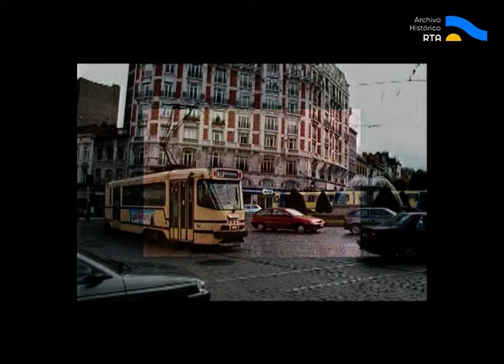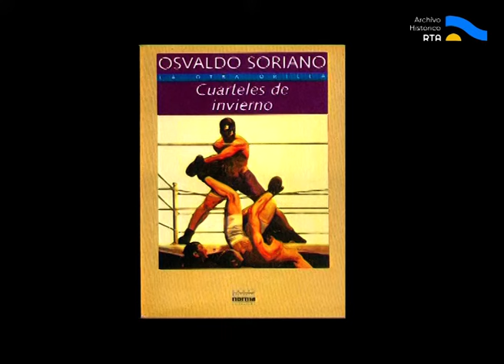AV-5732 Vida y vuelta. Capítulo: OSVALDO SORIANO. Rebelde, soñador y fugitivo (fragmento)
Esta emisión recorre la vida y obra del escritor y periodista Osvaldo Soriano. A partir de entrevistas de archivo al propio escritor y testimonios de aquellos intelectuales que lo conocieron, como Cristina Mucci, Jorge “Tito” Cossa, Osvaldo Bayer, León Rozitchner y Eduardo Pavlosky, el programa transita las obsesiones y los temas -como la política, el fútbol y el exilio- que poblaron tanto su vida como su obra y que lo convirtieron en uno de los narradores argentinos más populares.